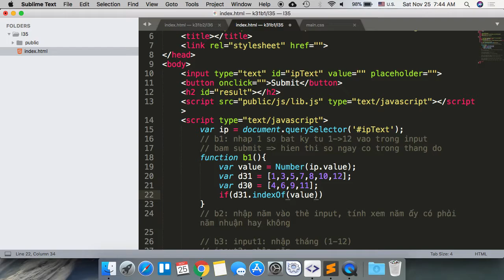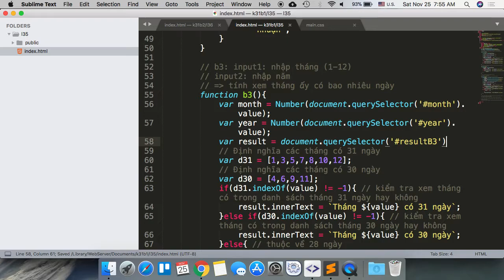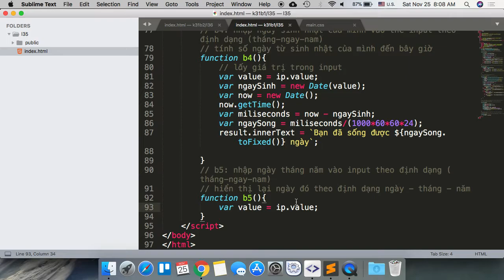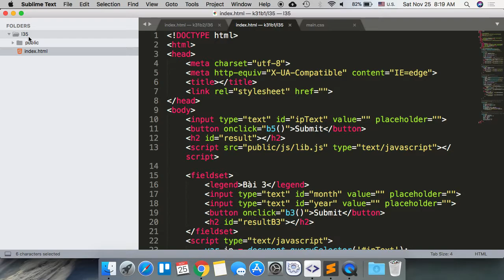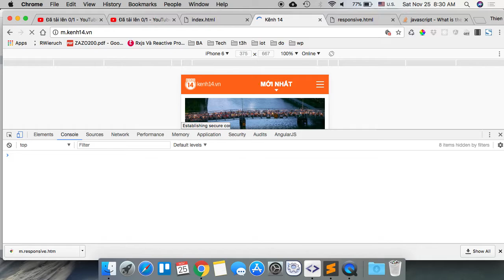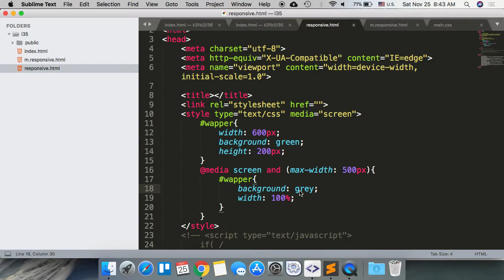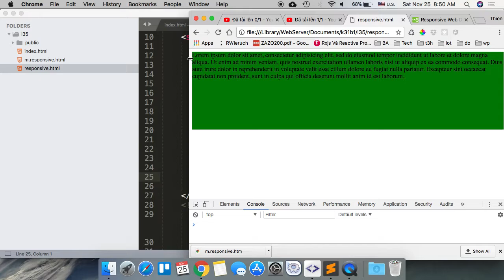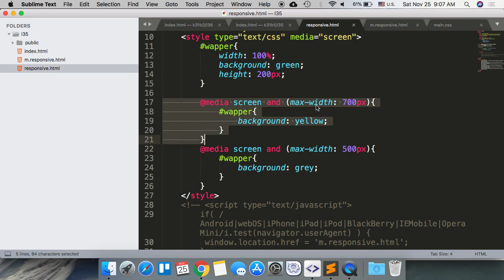k31b1 2017 11 25